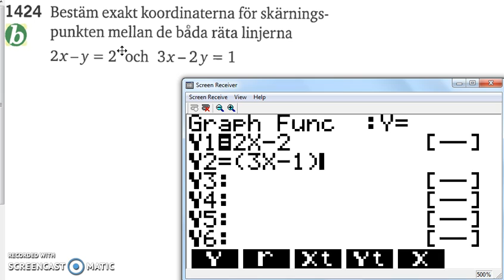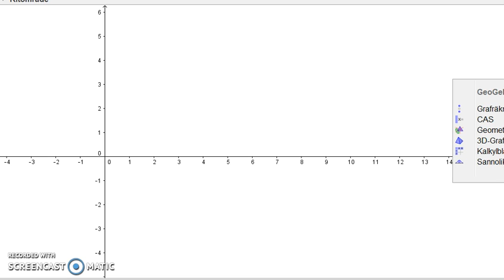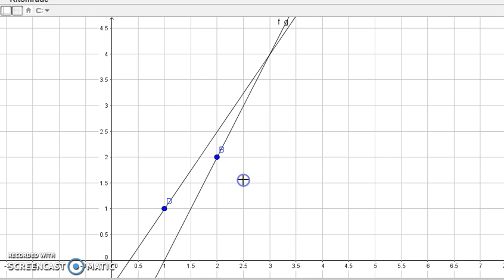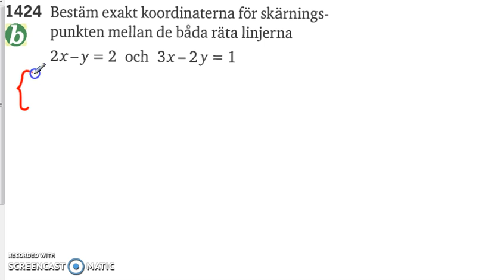Matematik 5000 Ma 2b Kapitel 1 Ekvationssytem Substitutionsmetoden 1424